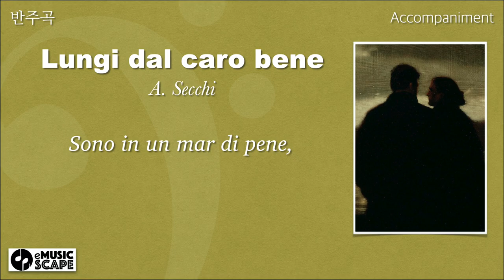A. Secchi, “Lungi dal caro bene” D Major Piano Accompaniment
Antonio Secchi(1761~1833)
Drawing by Anne Magill